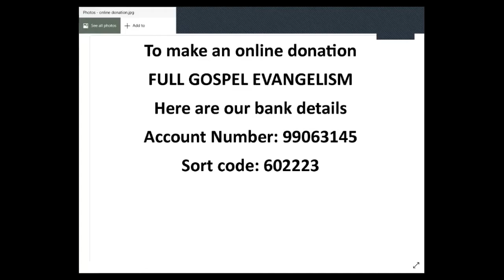Communion Service Special.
Pastor McKivett speaks on the purpose of the communion service.   We apologize for the poor sound quality.  We shall update this message soon